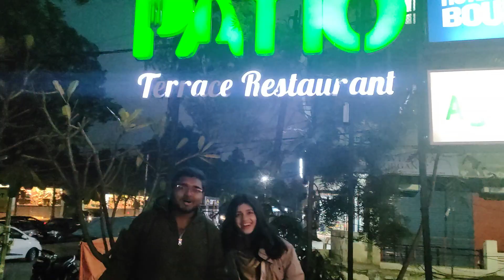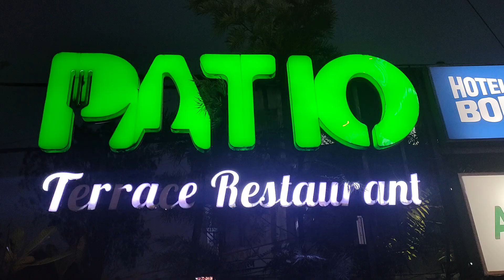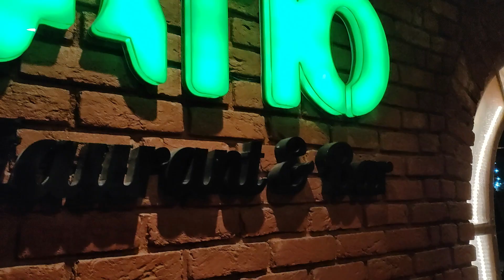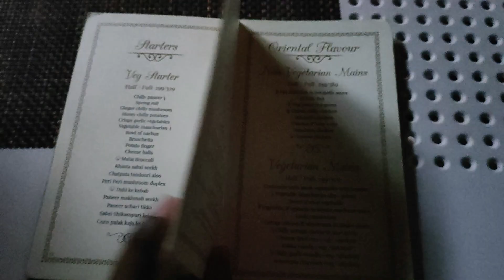Patio Terrace, Dehradun: Exploring cafe in Dehradun: Rooftop cafe: Food vlog: saste vlogger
Patio is both in house and rooftop café where u can experience both the vibe. It serves really mouth watering food especially Lasagne. If u r looking for a place with decent vibe and good ambience then this cafe has got u covered. It has really good service.

Creators-
Insta handle